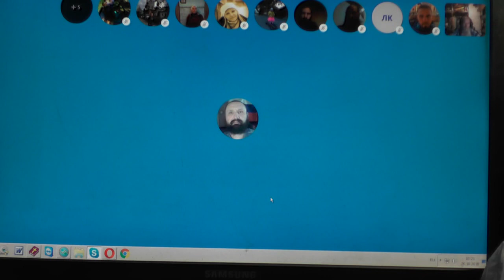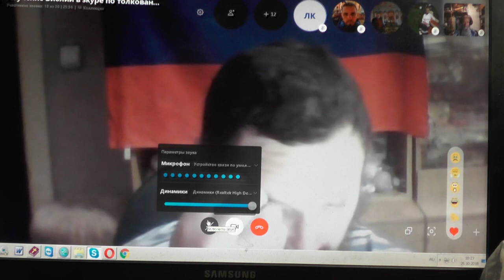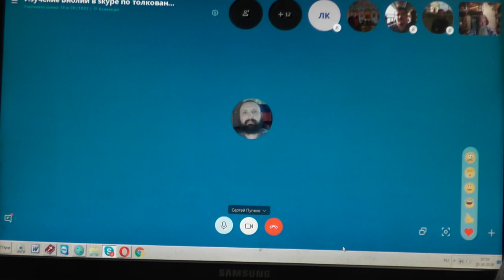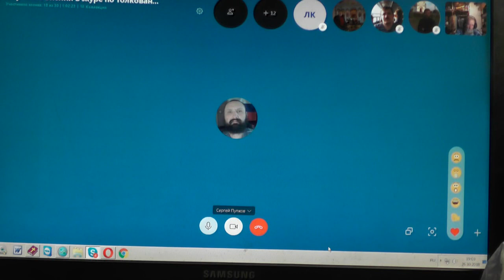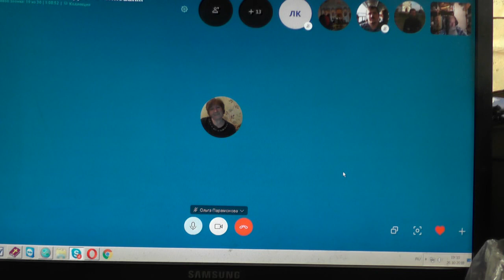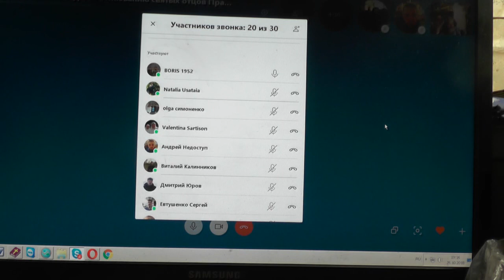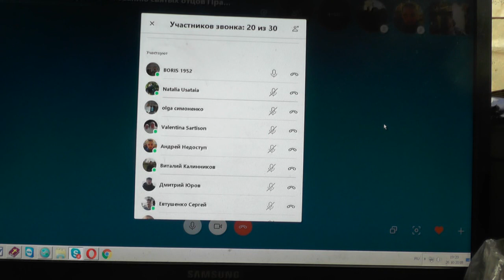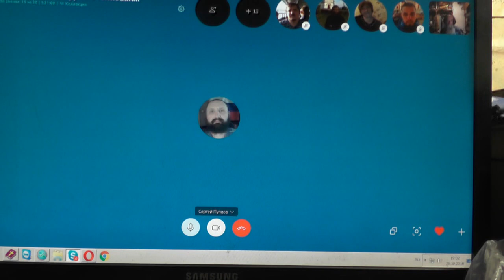Занятия по скайпу по святой Библии. Мрк. 9-10 гл. 26.10.2018